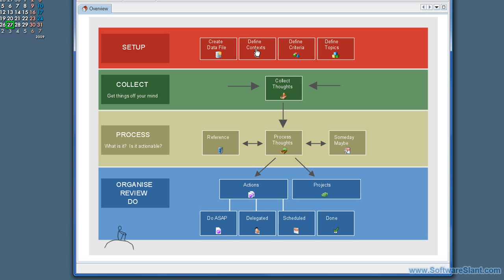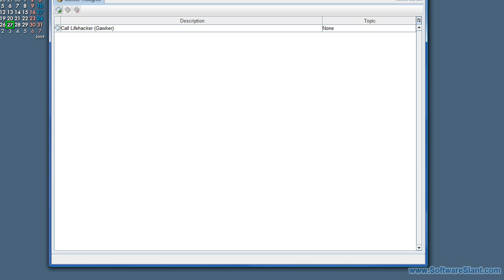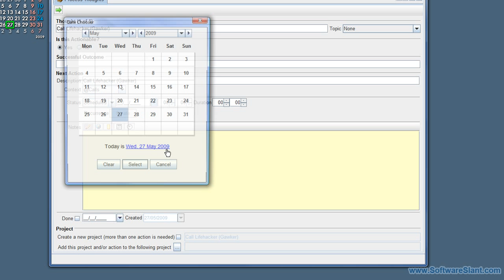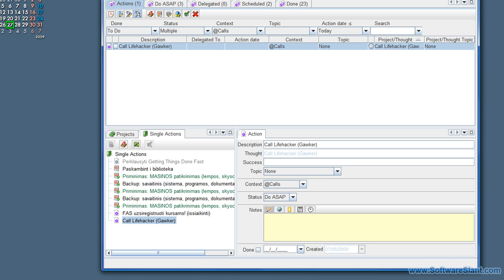ThinkingRock GTD Software Video Review by SoftwareSlant.com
video review of ThinkingRock GTD - an excellent implementation of David Allen's famous "Getting Things Done" framework.